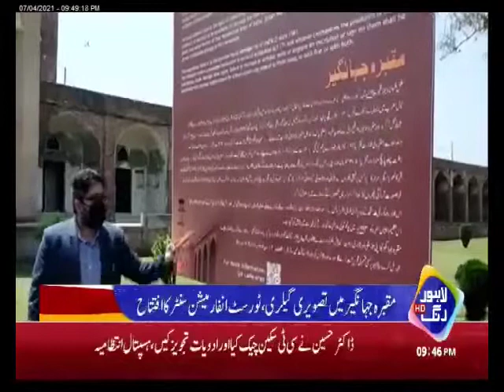Inauguration of Picture Gallery at Jahangir's Tomb & Noor Jahan Tomb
Advisor to CM Asif Mehmood & Secretary Tourism Ehsan Bhutta media talk at Jahangir's Tomb, Shahdara Lahore